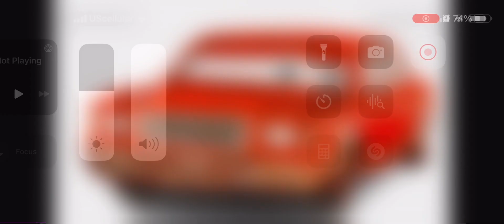Miles The Piston Cup Fan Cars